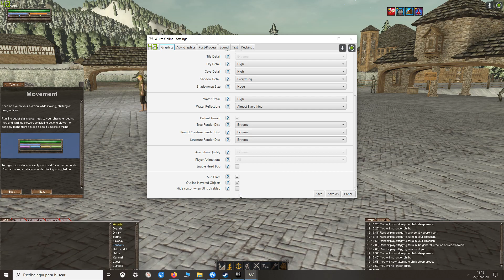WURM ONLINE - Probamos este mmorpg sandbox de Steam - Cagadas incluídas xD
Podeis jugar localizarme en
Battlenet: Fonsobv#2347.
Steam : Fonsobv
Uplay: fonso_
Juegos sueltos : Rojasu o Fonsobv

Saludos